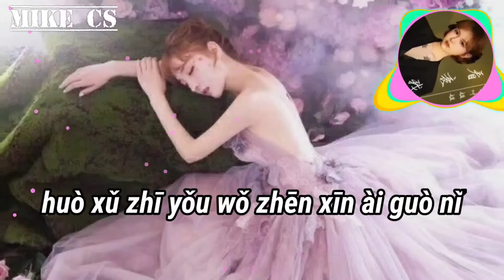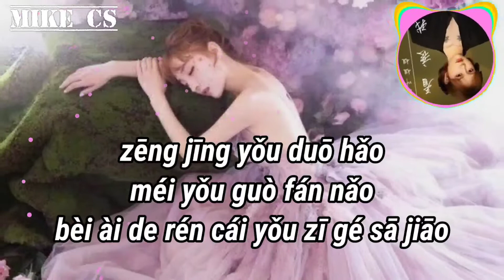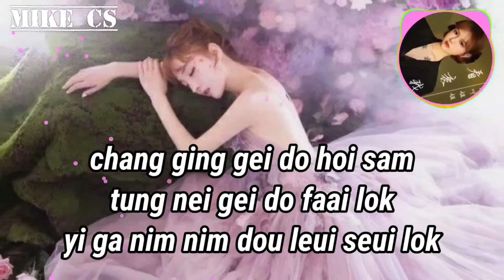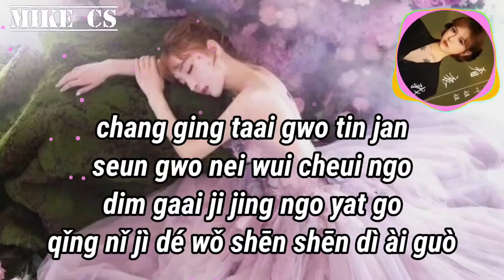莫叫姐姐 - 看衰我dj版 - hon seoi ngo / kan shuai wo- [动态歌词-pinyin lyrics]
曾经有多好
没有过烦恼
想哭的时候你在身边闹

温暖的拥抱
变冷的微笑
你不在的时候才懂你的好
或许只有我真心爱过你

曾经几多开心
同你几多快乐
依家念念都泪水落
为你醉过
为你哭过
做咩你这样看衰我

曾经太过天真
信过你会娶我
点解只剩我一个
请你记得 我深深地爱过

曾经有多好
没有过烦恼
被爱的人才有资格撒娇

温暖的拥抱
变冷的微笑

曾经几多开心
同你几多快乐
为你醉过
为你哭过

曾经太过天真
信过你会娶我
点解只剩我一个

曾经几多开心
同你几多快乐
为你醉过
为你哭过

曾经太过天真
信过你会娶我
点解只剩我一个